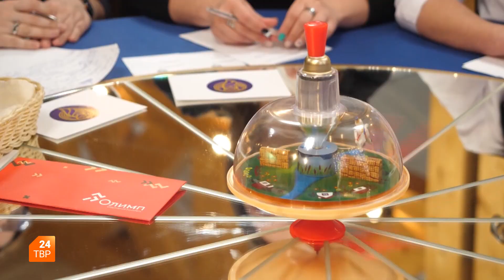Знатоки | Утро на ТВР24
Узнать интересные факты о Сергиевом Посаде смогли участники интеллектуального клуба «Знатоки». Все вопросы очередной игры были посвящены нашему городу. Подготовил их краевед Михаил Семенов.

О чем спросили у знатоков и сложно ли давались ответы? Подробности у Татьяны Колгановой в программе «Утро на ТВР24».